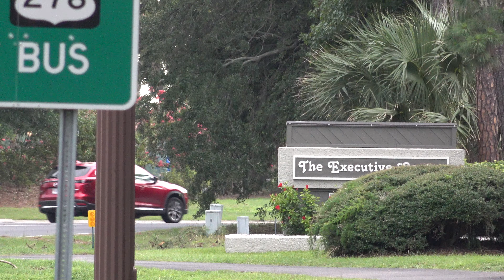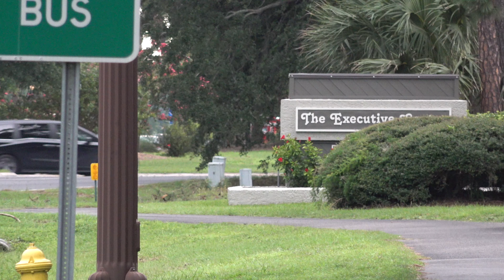Engine 1 Goes To Cheetah Premier Club For Fire Alarm!!!!!!